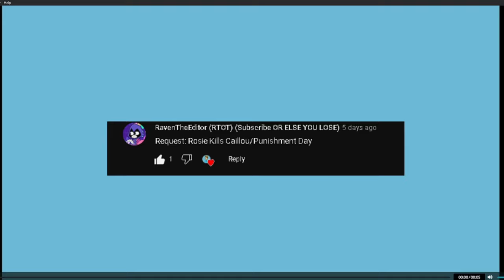Rosie kills Caillou/Punishment Day